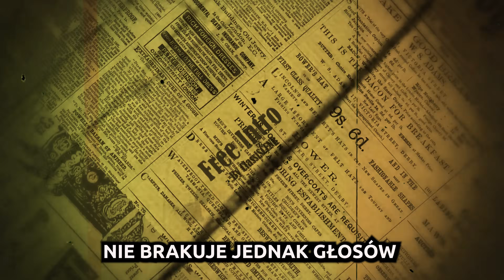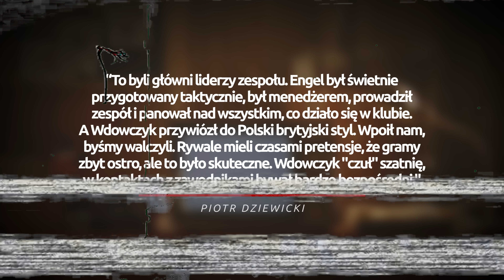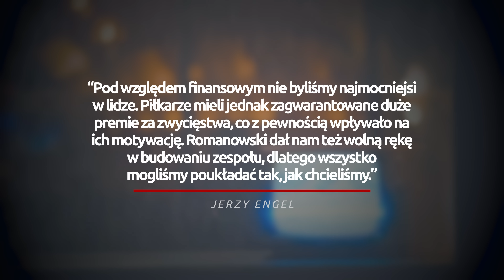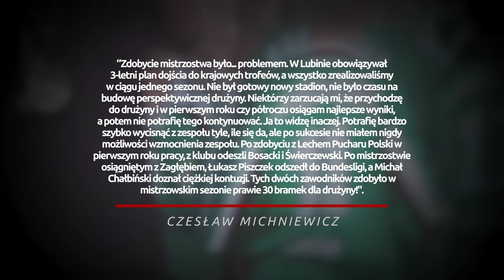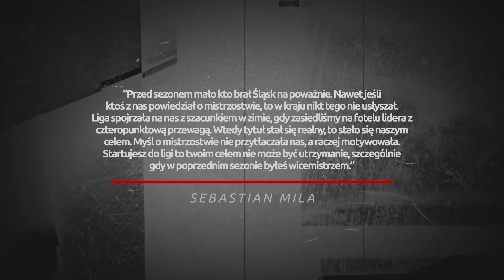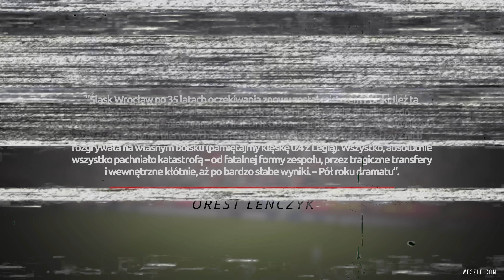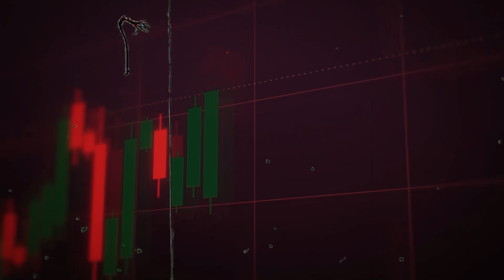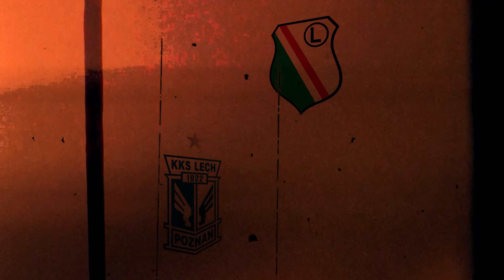Kluby jednego sezonu w Ekstraklasie - FUTBOL BEZ CENZURY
Futbol Bez Cenzury - które polskie kluby zanotowały tylko jeden, wybitny sezon w Ekstraklasie i można je określić mianem "klubów jednego sezonu"? Czy Raków Częstochowa będzie w stanie regularnie włączyć się do walki o mistrzostwo kraju i godnie reprezentować Polskę w europejskich pucharach? Jak wpłynęło na zespół odejście Marka Papszuna? Czy Dawid Szwarga potrafił uniknąć "pocałunku śmierci"?